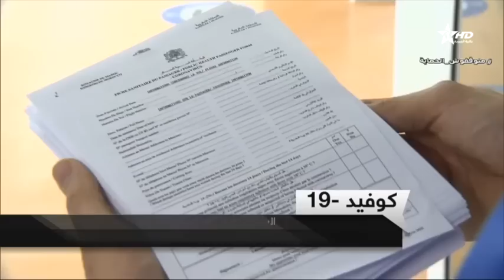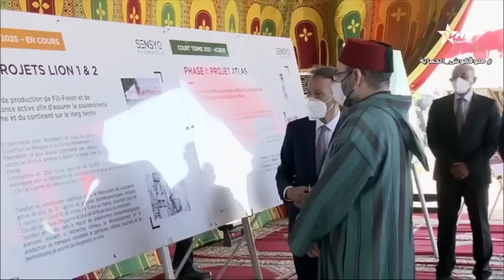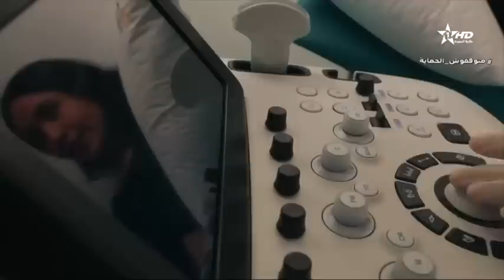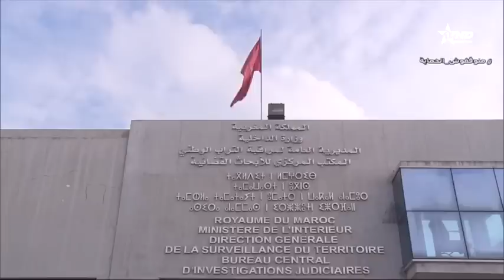نشرة الأخبار الظهيرة الأولى 03/01/2023